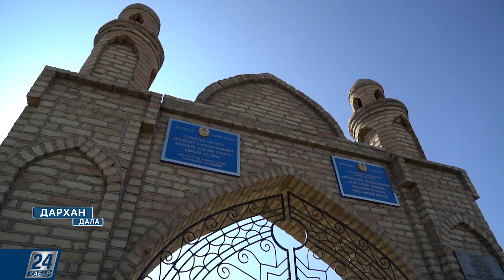Дархан дала І Бір нысанға сыйған ислам тарихы